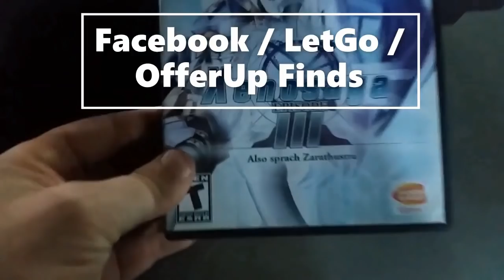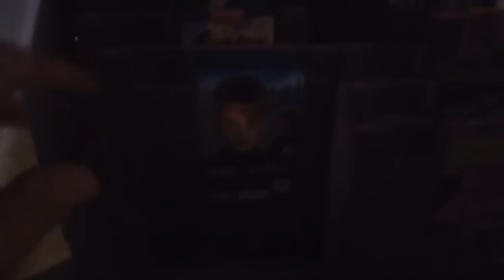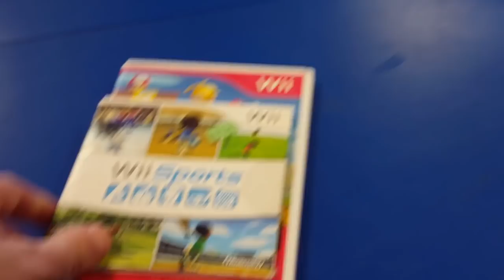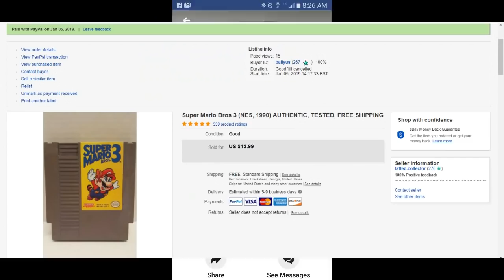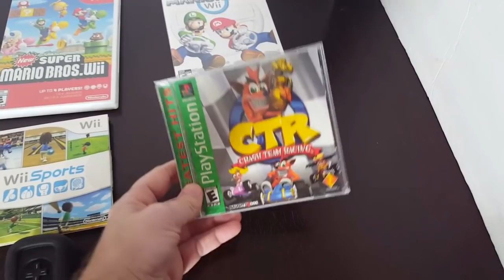Live Video Game Hunting Ep. 49 - SLOWEST MONTH EVER!